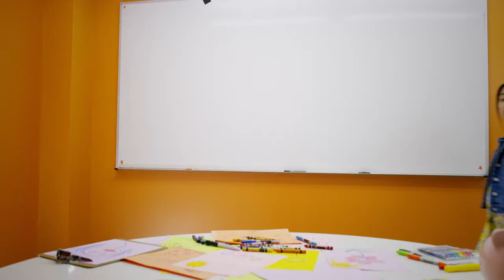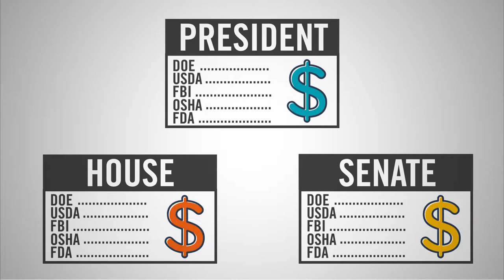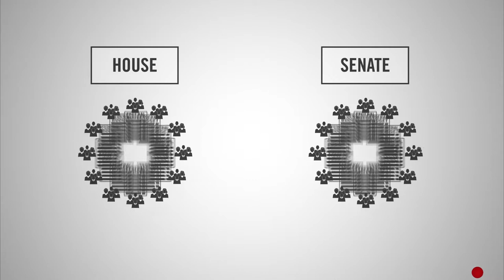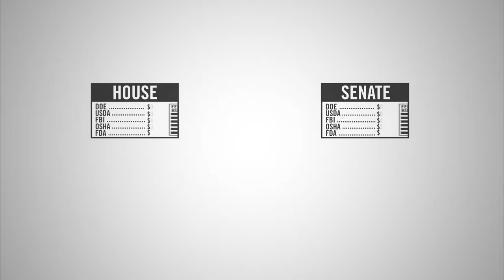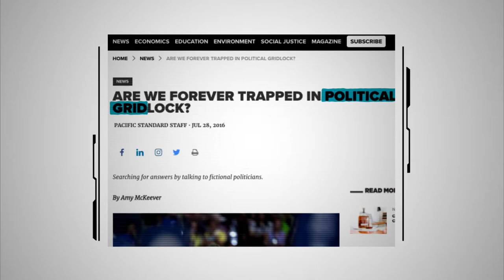An Advocate's Guide to the Appropriations Process